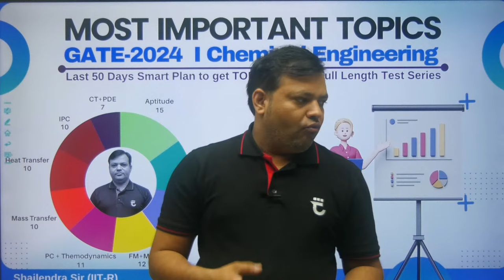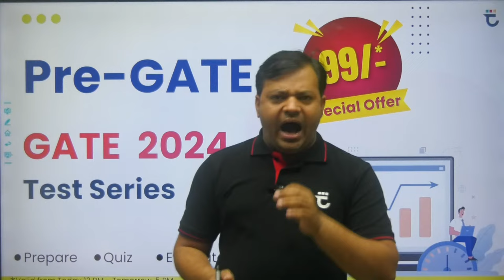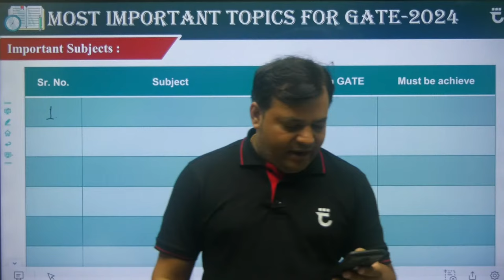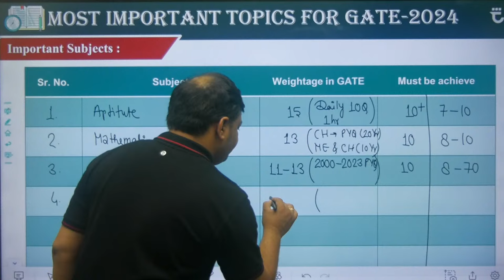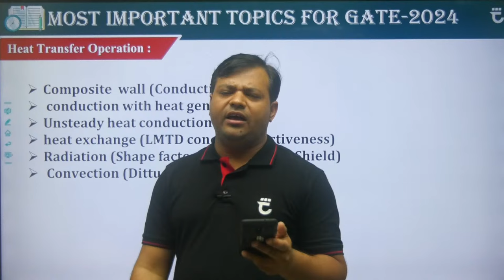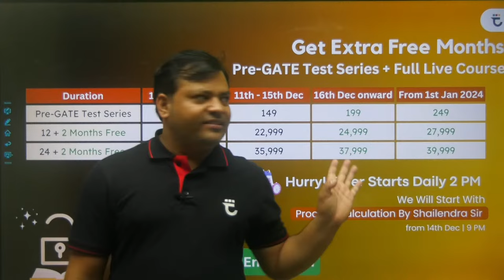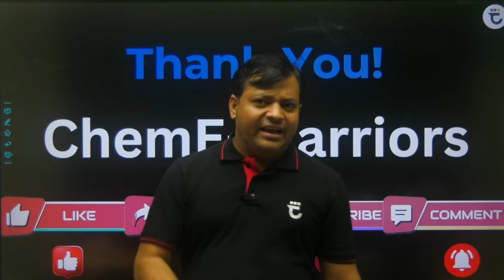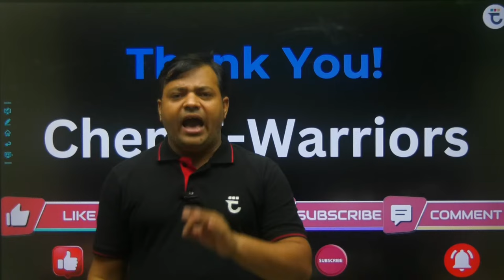Most Important Topics for GATE-2024 | Chemical Engineering | By Shailendra Kumar Sir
In this session, Shailendra sir will address the MOST IMPORTANT TOPICS in all subjects for GATE-2024. So must join this session and make your strength for maximum marks Guys...

Get ready for revolution in Chemical Engineering. I tried well to start this era of Chemical Engineering, but are you ready Guys...??? Support me for this change guys... We launched our App and Website for live classes, Courses & Test Series and all type of help which we want to provide students. We were trying to support continuously after leaving the previous platform for your most Important Exam "GATE" but now we are going to start a new platform for you all to reach your dreamed destination.

Let's Start Guys a change to move in path to Success. Follow this channel to boost your preparations for all exam related to Chemical Engineering.

You guys can follow me in following Social Media Platform... 💞

About the Shailendra Kumar :
➤ Chemical Engineer
➤ M.TECH from IIT Roorkee
➤ Many Times GATE Qualified
➤ Mentor, Motivator, Teacher, Creator
➤ Director of YBTarget Core Pvt. Ltd.
➤ Former Leader PLANET GATE, UNACADEMY
➤ Former Head Chemical Engineering, UNACADEMY
➤ Former Head Chemical Engineering, GATE ACADEMY
➤ 8 Year Teaching Experience in HBTU Kanpur & NSI Kanpur
➤ Faculty of Engineering Mathematics and Chemical Engineering
➤ Industrial, Research, Teaching & Management experience of many Years.

Feel free to spread the word – share the videos with your friends, juniors, seniors and every chemical engineering students.